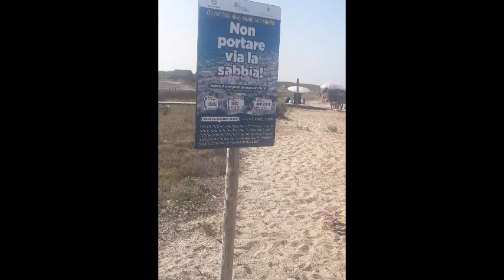spiagge Sardegna- Is Arutas